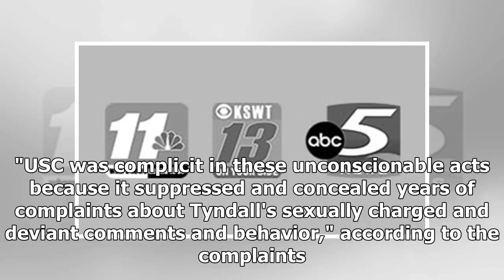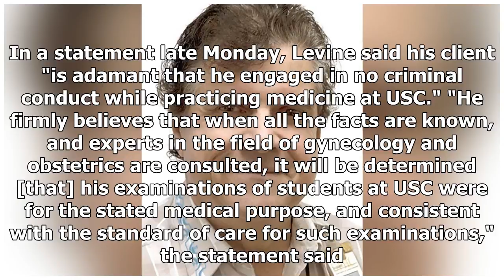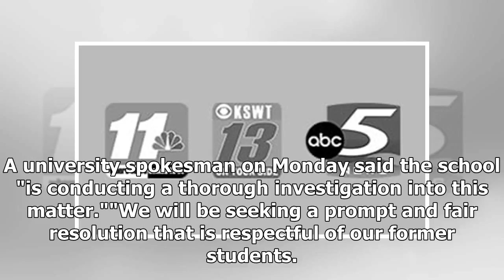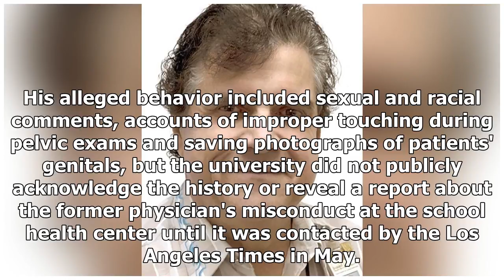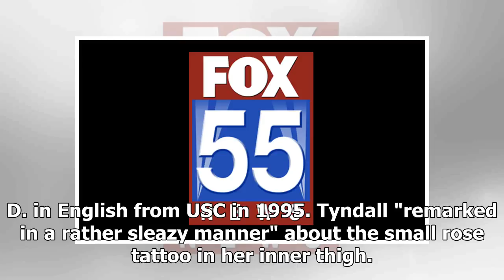More than 50 current USC alumni have sued gynecologists and schools